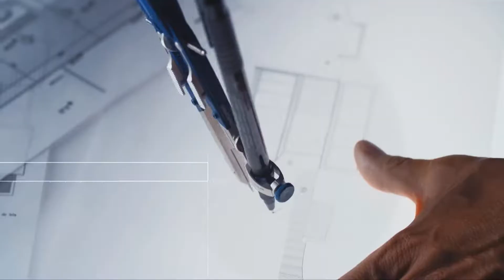Espaços&Casas 608, Indice Remax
O Índice Remax mostra que a pandemia tem provocado nalguns portugueses a vontade de mudar de casa.
Emissão na SIC Noticias: sábado 12 de dezembro às 10:45; domingo 13 de dezembro às 07:45 e 16:30; segunda-feira 14 de dezembro às 09:45; quarta-feira 16 de dezembro às 04:55 e 13:30.